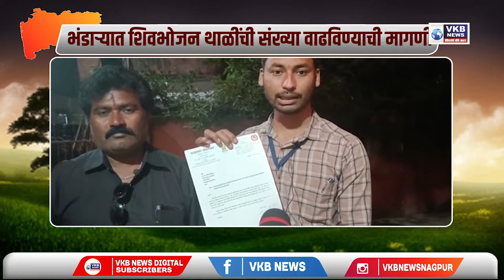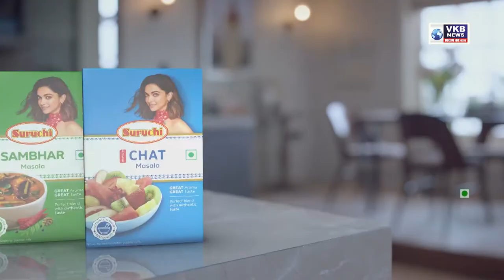नागपूर शहरात विना लायसन्स दारू खरेदी केल्यास कारवाई